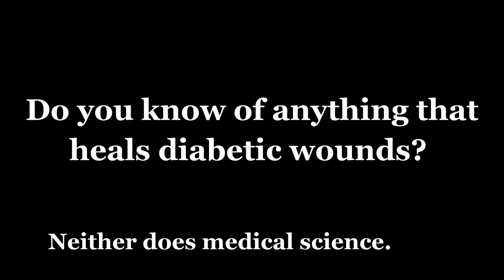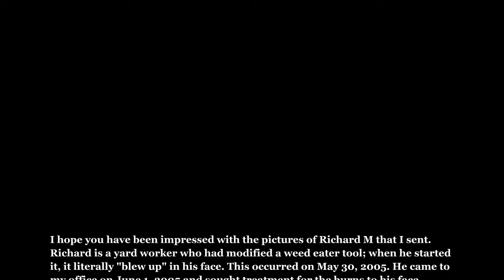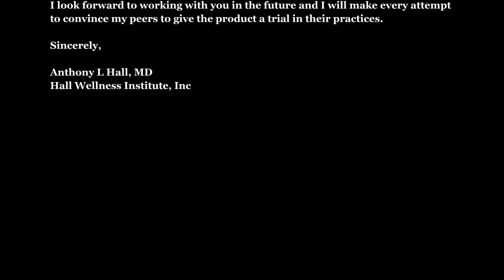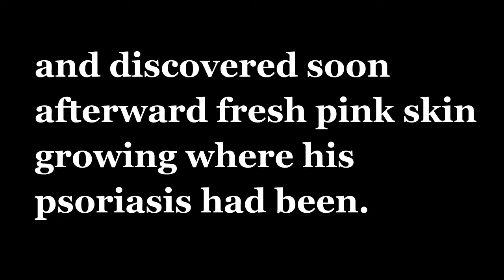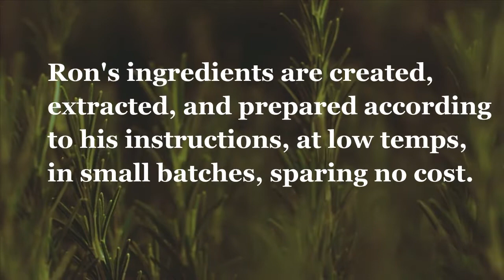Miracle Skin (Amazing) Products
Ron Salley's creams and lotions are the best on the planet. I've seen them work miracles, healing MRSA, stubborn eczema, and even diabetic wounds.